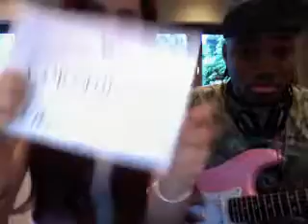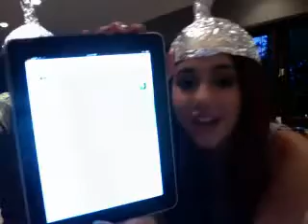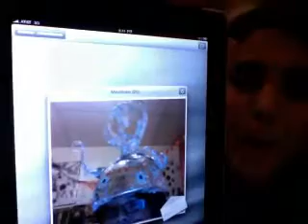Ariana Grande and Leon Thomas Livestream (July 23rd 2010)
This is another 2010 Livestream. I'm slowly uploading all the videos I was able to retrieve. I hope you are enjoying it.
This is a reupload from the Channel of Kerrie Vaugn.